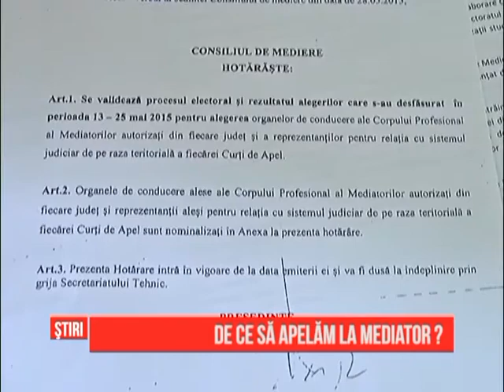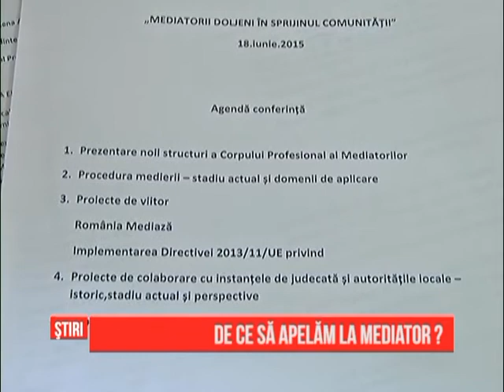De ce să apelăm la un mediator?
Neînțelegerile din familie pot fi rezolvate la mediator. În cazul unui divorț, al unui partaj, se asigură confidențialitatea. Mai mult, discuțiile pot fi conduse spre un dialog constructiv, în avantajul copiilor implicați.